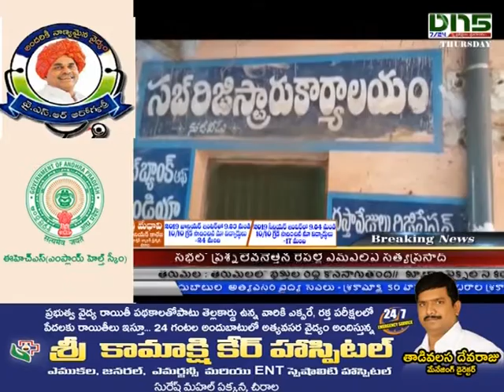నూజివీడు సబ్రిజిస్ట్రార్ కర్యాలయంపై ఎసిబి దాడులు |Krishna District|Dn5 News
కృష్ణాజిల్లా నూజివీడు సబ్రిజిస్ట్రార్ కర్యాలయంపై ఎసిబి దాడులు - ఆరుగురు స్టాంపు రైటర్లను అదుపులోకి తీసుకున్న అధికారులు